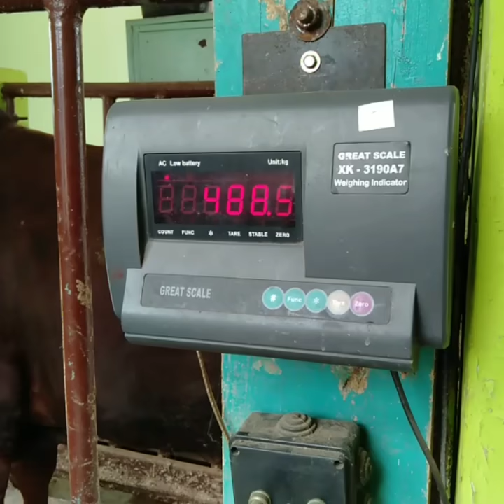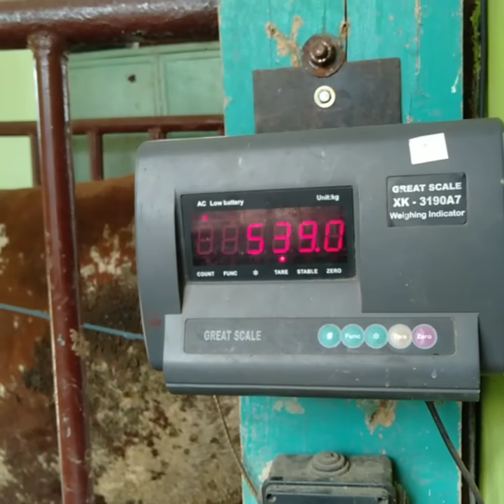Ngeliput kondisi pasar grabag bersama Revan dolan kandang